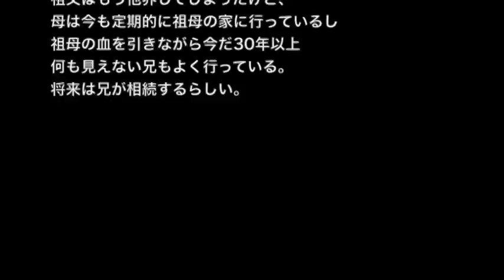【ゾッとする話】「山にいるもの」山になんて入らなければ良かった・・・【洒落にならないほど怖い話】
☆お勧め動画☆

【本当にあった怖い話３８３】「山で声が聞こえたら」２ちゃん 洒落にならないほど怖い話を集めてみない？

【ゾッとする話】【洒落にならないほど怖い話】「宮城県八木山橋」２ちゃんねる怖い話

子供の頃の話。
毎年、夏になると父方の祖母の家に遊びに行った。
祖父の実家の裏には祖父の持っている山があった。
よく祖父は
「おじいちゃんかお母さんと一緒のときじゃないと絶対に入っちゃ駄目」
と言っていた。

ある日、退屈した兄、姉、私の３人は山に入ってしまった。
入らなければ良かったのに・・・